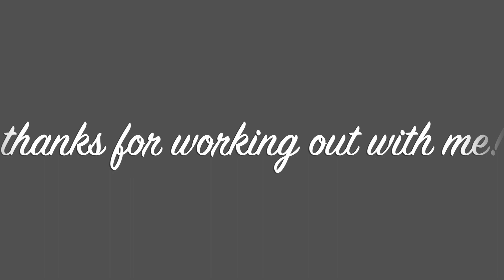10 MIN GLUTES WORKOUT / BOOTY PUMP (No Equipment)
10 Min At Home Booty Workout No Equipment! If you ever feel like you need more rest, an extra break or modify an exercise - do so! it's time to get started sooo.. are you ready to LEVEL UP?